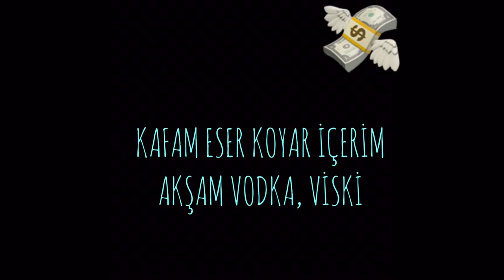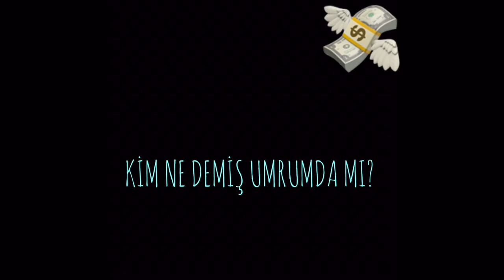Hamitcan - Kafama Göre (Official Lyric Video)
Lyrics: Hamitcan
Beat: Isaac Towner

Hamitcan'ı takip et,